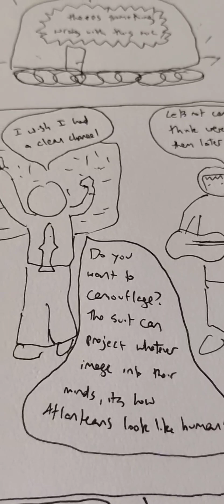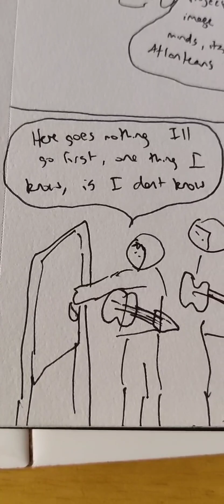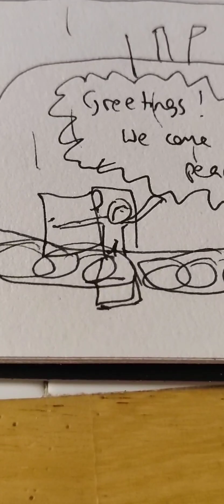71. country band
jerimee Heckman: guitar, vocals
john crandall: guitar